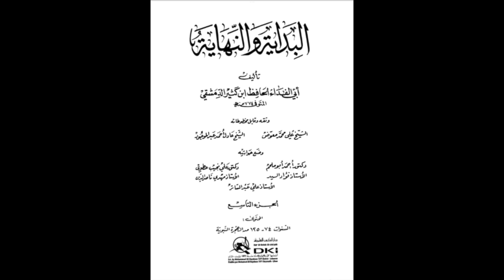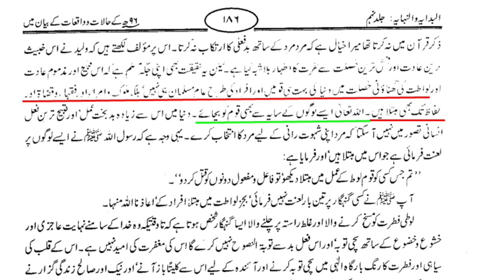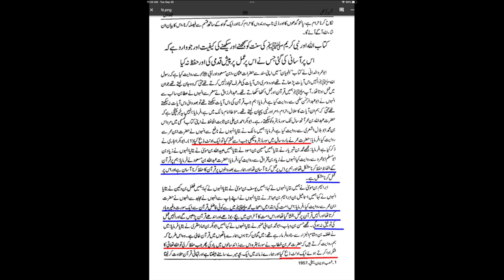child martyred by QARI E QURAN | Maulana Syed Shahryar Raza Abidi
قاری کے تشدّد سے بچہ شہید
خدا کے لیے اہلسنت اپنے بچوں کی حفاظت کریں